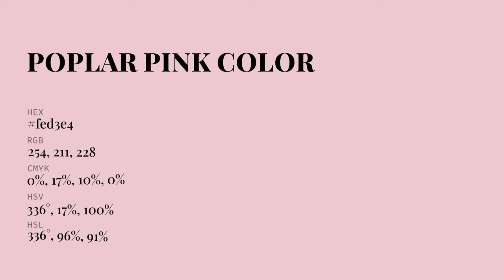Poplar Pink color fed3e4 hex Cool Red color fed3e4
What color is Poplar Pink ? fed3e4 hex, Cool Red color fed3e4

Hex fed3e4 Color Code is also known as Poplar Pink color

Hex fed3e4 Color code in RGB color code model is created after adding 99.61% red color, 82.75% green color and 89.41% blue color.
Hex fed3e4 Color code in CMYK color (process color) code model is generated after subtraction of 0% cyan, 17% magenta, 1% yellow, 0% black.